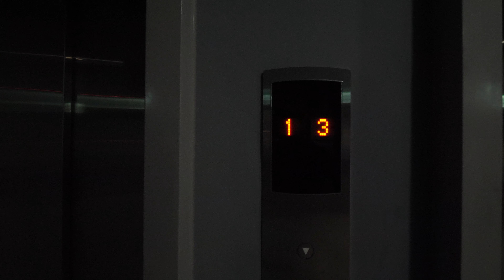[4K] POV Raohe Night Market Walk through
Hello, no matter where you are or what device you're using come and join me to explore the world
This is not a VLOG this is my way to show you how the world actually look
I kinda master the key of setting this GH5 can't say I am a Guru already but getting there step by step
This time we bring to you one of the most famous night market in Taiwan you all know Taiwan is famous of its night market people love to go to night market they offer any type of food from shave ice to stew pork soup, Raohe night market is one of the must come in Taipei

Time code
[ 00:05 ] Raohe Bade parking lot
[ 03:55 ] Taizhi cell phone accessory store
[ 04:23 ] Kebuke black tea store
[ 04:38 ] Bomb Scallion pancakes
[ 04:43 ] Raohe night market gate
[ 05:14 ] AGen Stinky tofu
[ 05:19 ] Bayi Herb tea
[ 05:40 ] Taiwanese sausage with sticky rice
[ 05:48 ] Papaya milk
[ 05:54 ] Soy sauce braised food
[ 06:14 ] Cheese octopus
[ 06:43 ] Prince Yaki
[ 07:04 ] Big Shanghai Fried chicken
[ 07:10 ] Yang “后莊”Crispy Sparerib noodles
[ 07:34 ] Flame dice beef
[ 07:47 ] Hongkong tea
[ 08:16 ] Mein mein ice
[ 08:50 ] Bird egg
[ 08:55 ] Almond tea , QQ Sweet potato balls
[ 09:00 ] Taiwan nature coconut water
[ 09:14 ] Pig blood cake
[ 11:49 ] watermelon juice
[ 11:58 ] peanut ice cream
[ 12:14 ] Xing fu tang bubvble milk tea
[ 13:00] Taiwan cheap steak
[ 13:07 ] Ten dollars suishi
[ 13:37 ] Chen Mullet roe
[ 13:47 ] Chen Stewed Pork Ribs with Medicine
[ 13:56 ] NET , Tsai Pan Fried Bun
[ 14:20 ] Stinky tofu
[ 14:53 ] Bomb Scallion pancakes
[ 15:14 ] India la tea
[ 15:42 ] Ice fire dumplings
[ 16:30 ] Shoot the dart
[ 17:12 ] shoot marbles
[ 17:24 ] Ponghu cactus juice
[ 17:28 ] Raohe Japanese okonomiyaki
[ 17:35 ] “甘泉” soybeans pudding
[ 17:48 ] Leaves Fortune telling
[ 18:36 ] Raohe night market gate 2
[ 18:43 ] Foot massage
[ 19:05 ] Ciyou Temple
[ 20:05 ] Cosmed Raohe store
[ 20:11 ] Harlin sports wear store
[ 20:25 ] Third mother smelly pot
[ 22:10 ] Grilled corn
[ 24:10 ] Stewed Pork Ribs with Medicine
[ 24:13 ] Nike TW Raohe store
[ 24:37 ] Double sauce curry
[ 25:25 ] Xiao hua mein mein ice
[ 25:50 ] Monga fried chicken
[ 26:06 ] California Raohe store
[ 27:23 ] sugar potatoes
[ 27:50 ] Harlin sports wear
[ 28:56 ] iced puffs
[ 29:47 ] Fresh fruits
[ 31:15 ] Oysters
[ 33:20 ] Raohe Bade parking lot